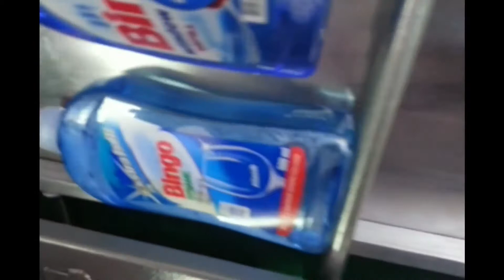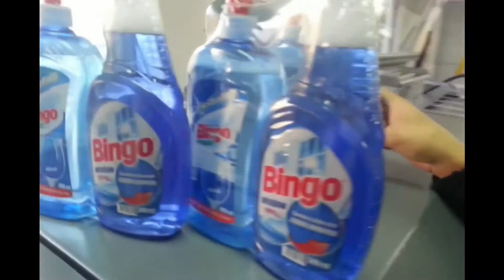ULTIMATE SYMPACK 35, Shrink Ambalajda Hot Melt / Sıcak Tutkal Uygulaması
Packpark, Shrink Makinası, Shrink Ambalaj Makineleri, Tam Otomatik Sürekli Kaynak Makineleri
Shrink Isı Tünelleri, Yüksek Hızlı Ambalaj ve Paketleme Otomasyonu
Ürün Besleme Otomasyonu, Otomatik Etiketleme Makineleri, Paletleme Sistemleri
Otomatik Palet Stretch Sarma Makineleri
Üretim Hattına Entegre Hat Sonu Otomasyonu sunmaktadır.

Shrink Ambalaj Makinesi ve Polyolefin Shrink Film kullanılan başlıca sektörler:

Promosyon ambalajı
Yumurta paketleme
Kırtasiye, matbaa, kitap, dergi paketleme
Çikolata, şekerleme ambalajı
Kuru incir, kayısı paketleme
Unlu mamuller ambalajı
Oyuncak paketleme
Plastik ve metal ev gereçleri ambalajı
Kozmetik ambalajı
Elektrikli ve elektronik ürünlerin ambalajlanması
Otomotiv yedek parça ambalajı
Sebze, meyve paketleme

ULTIMATE SYMPACK Serisi - Tünelli Sürekli Kesim Shrink Makinesi:

Otomasyon:

– Monoblok gövde üzerinde Sürekli Kesim ve ısı tüneli birlikte
– Servo motorlu dik kesme sistemi, hızlı, mükemmel kaynak kalitesi
– Operatöre bağlı kalmadan ambalaj kalitesinde süreklilik
– Dikey kesme çenesinde tamamen açık ön kanat ile tam erişebilirlik
– Sensör ve hız kontrol yeteneği ile üretim hatlarına inline uyum
– Otomatik film besleme ve film tansiyon kontrolü
– Profesyonel tip delik delme aparatları

Esneklik:

– Kompakt dizaynı ile yerleşim alanından tasarruf
– Diamond tip gövde tasarım ile estetik, güvenli ve tasarruflu çalışma
– “Merkez-Kaynak” özelliği, yükseklik farklarına uyum, görsel kalite
– Özel film yön verme makaraları ve %10’a varan film tasarrufu
– Fire sarma sistemi ile en ince filmlerde bile mükemmel uyum
– Alt gövdeye gömülü çekmece tipi film ünitesi ile işlem rahatlığı
– Film değişiminde tasarım avantajıyla kolay fire yükleme ve boşaltma
– Paketlemede film kenar boşluk kontrolü ile tasarruflu film tüketimi

Kaynak Performansı:

– Dik ve sürekli kesme ısılarında 1ºC hassasiyet, kaynakta yüksek kalite
– Teflon kaplı dik kesme bıçağı ve “Sıcak-çene” sistemi
– “Film Koptu” Sensörü ve hatalı beslemede otomatik uyarı ve kontrol

Kontrol Sistemi:

– PLC kontrollü LCD dokunmatik ekran tasarımı
– Tümü invertör kontrollü motorlarla tam senkronize uyum
– Farklı dillerde ekran kullanabilme seçenekleri
– Ürün paket hızı için bant hız ayar sistemi
– Otomatik boy tanıma modu
– Ekran hafızası ve reçete saklama/çağırma özelliği
– Uyarı mesajları ile arıza ve sorunu anlama, kolay servis imkanı
– Navigasyon özelliği ile fiili hız, anlık, hedef ve toplam sayaç değerleri
– Çift odalı tasarım ile rasyonel enerji kontrolü, izolasyon ve homojen yayılımı
– Taşıma bandında  hız kontrolü ile tünel içinde kalma süresi ayarı
– Fan motorunda hız kontrolü ile hava debi kontrolü
– Dijital ısı ayarı ve akıllı ısı kontrol sistemi (PID) ile ısı ve enerji yönetimi
– Ayarlı sağ-sol hava kanatları ile ürünün istenilen bölgesine hava akımı
– Güvenli kapama özelliği ile 70ºC’ye kadar soğutarak otomatik kapanma
– Poliolefin filmlerde yalıtkan döner rulolarla paket altında iz bırakmama özelliği
– POF ve PE filmlerle çok güçlü shrink kalitesi

Kalite:

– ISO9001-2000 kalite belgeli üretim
– CE markası
– Yıpranabilen parçalar dışında 1 yıl garanti
– 5 yıl boyunca üretici firma garantisinde parça tedariği.